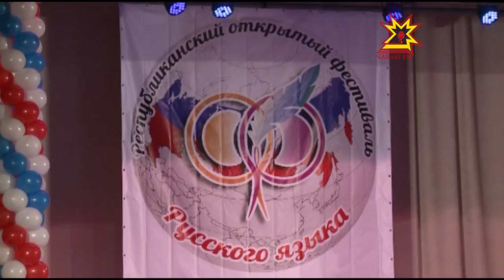Фестиваль русского языка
В преддверие Пушкинского дня в Чебоксарах открылся второй Республиканский фестиваль русского языка